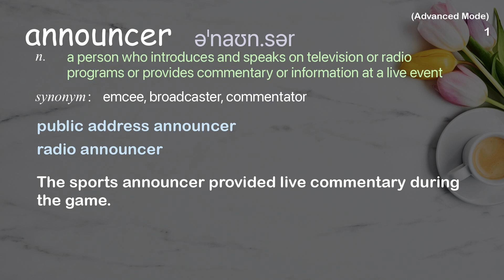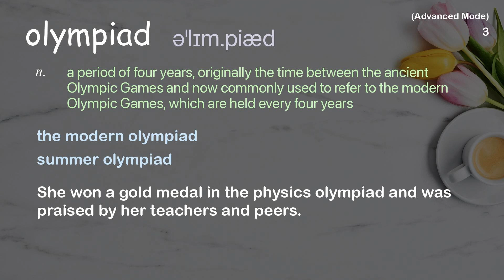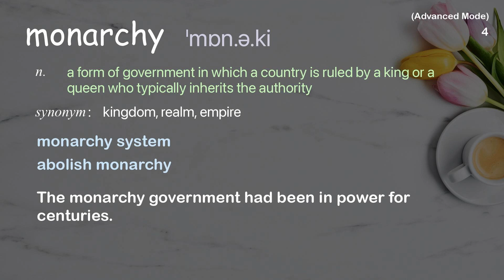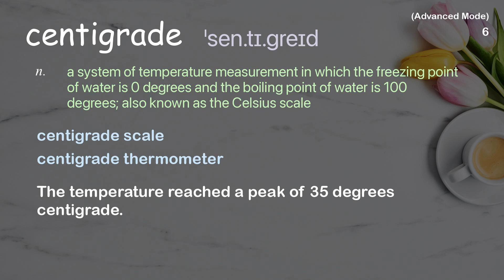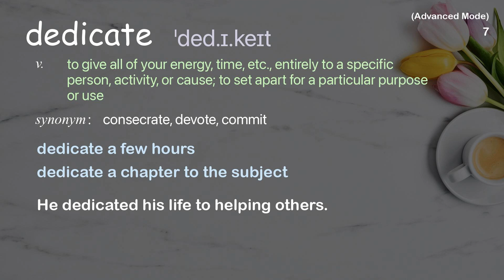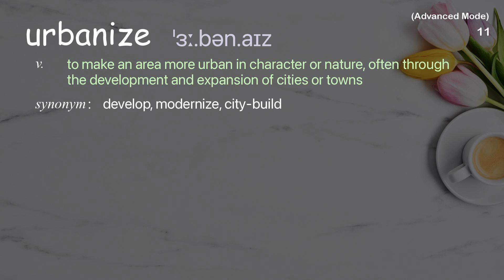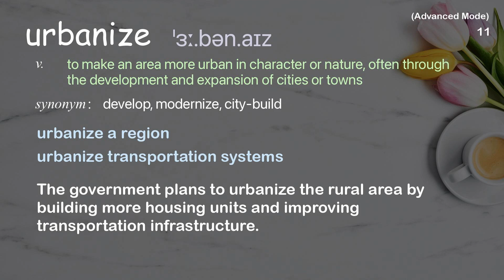12 Advanced Academic Words Ref from "Eduardo Paes: The 4 commandments of cities | TED Talk"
■PLEASE NOTE

■Reference Source
Eduardo Paes: The 4 commandments of cities | TED Talk